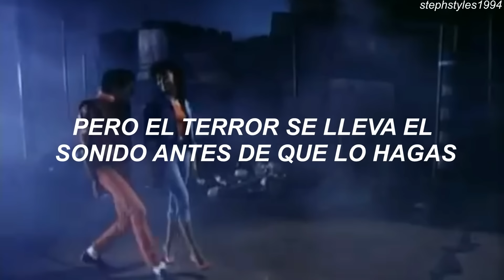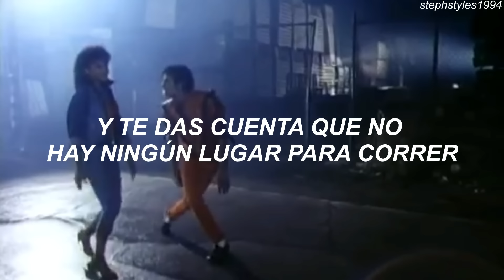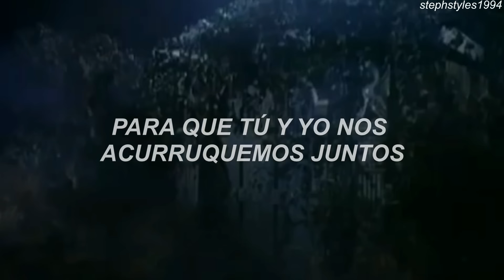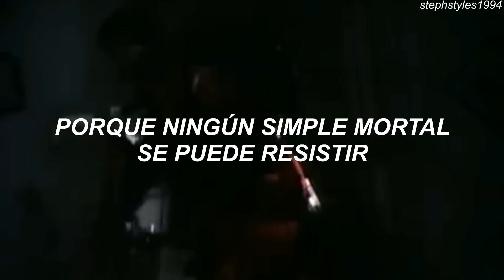Michael Jackson - Thriller (Traducida al español)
Michael Jackson // THRILLER (ESPAÑOL)
Thriller forma partel del álbum del rey del pop, Thriller, uno de los más vendidos en la historia musical, lanzada en el año 1982. Esta canción ha recibido un premio Grammy a la Mejor Interpretación Vocal Pop Masculina y es una de las más icónicas y conocidas a nivel mundial.
Lyrics:
[Verse 1: Michael Jackson]
It's close to midnight
Something evil's lurking from the dark
You see a sight that almost stops your heart
You try to scream
But terror takes the sound before you make it
You start to freeze
As horror looks you right between your eyes
You're paralyzed

[Chorus 1: Michael Jackson]
‘Cause this is thriller
Thriller night
And no one’s gonna save you
From the beast about to strike
You know it’s thriller
Thriller night
You’re fighting for your life
Inside a killer
Thriller tonight, yeah

[Verse 2: Michael Jackson]
You hear the door slam
And realize there's nowhere left to run
You feel the cold hand
And wonder if you'll ever see the sun
You close your eyes
And hope that this is just imagination
Girl but all the while
You hear a creature creeping up behind

[Chorus 2: Michael Jackson]
'Cause this is thriller, thriller night
There ain't no second chance against the thing with forty eyes, girl
Thriller, thriller night
You're fighting for your life inside of killer, thriller tonight

[Bridge: Michael Jackson]
Night creatures call
And the dead start to walk in their masquerade
There's no escaping the jaws of the alien this time
They're open wide
This is the end of your life

[Verse 3: Michael Jackson]
They're out to get you, there's demons closing in on every side
They will possess you, unless you change that number on your dial
Now is the time for you and I to cuddle close together, yeah
I'll save you from the terror on the screen, I'll make you see

[Chorus 3: Michael Jackson]
That this is thriller, thriller night
'Cause I can thrill you more than any ghoul would ever dare try
Thriller, thriller night
So let me hold you tight
And share a killer, thriller, chiller
Thriller here tonight
Girl I can thrill you more than any ghoul would ever dare try
Thriller, thriller night
And share a killer, thriller
I'm gonna thrill you tonight

[Outro: Vincent Price & Michael Jackson]
Darkness falls across the land
The midnight hour is close at hand
Creatures crawl in search of blood
To terrorize y'all's neighborhood
And whosoever shall be found
Without the soul for getting down
Must stand and face the hounds of hell
And rot inside a corpse's shell
(Thriller, thriller)
(Thriller night, thriller)
Ooh, babe, I'm gonna thrill you tonight
Thriller night, babe
The foulest stench is in the air
The funk of forty thousand years
And grisly ghouls from every tomb
Are closing in to seal your doom
And though you fight to stay alive
Your body starts to shiver
For no mere mortal can resist
The evil of the thriller!
AHAHAHAHAHAHAHAHA
AHAHAHAHAHAHAHAHA!